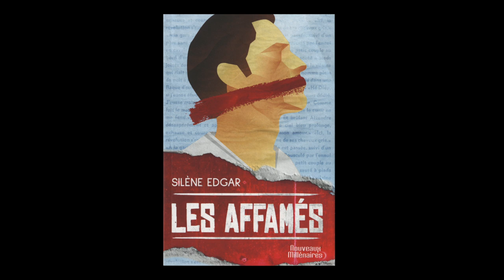Silène Edgar - Les affamés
Rencontre avec Silène Edgar autour de son ouvrage "Les affamés" aux éditions Nouveaux Millénaires.